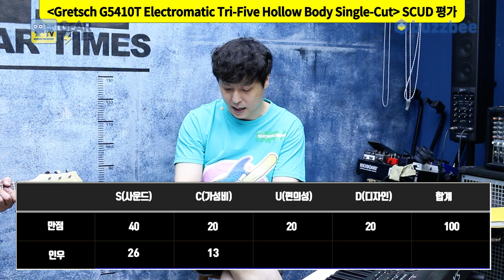[GearTimes 3108회] 그레치 Gretsch G5410T Electromatic Tri Five Hollow Body Single Cut with Bigsby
그레치 Gretsch 일렉기타 G5410T Limited Edition Electromatic Tri-Five Hollow Body Single-Cut with Bigsby

0:00 오프닝
3:32  스펙(Spec)
4:56 사운드 테스트(Sound test)
9:23 시연 (Demo)
10:56 한줄평
12:56 점수